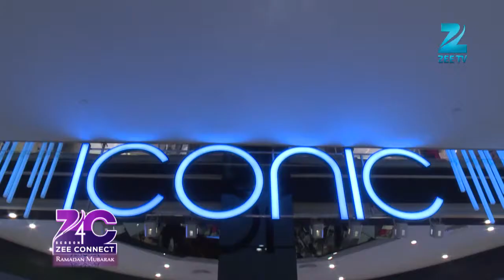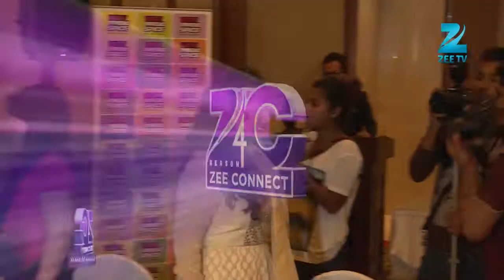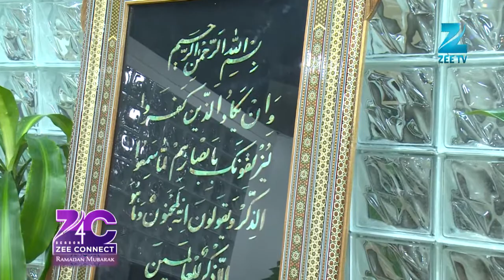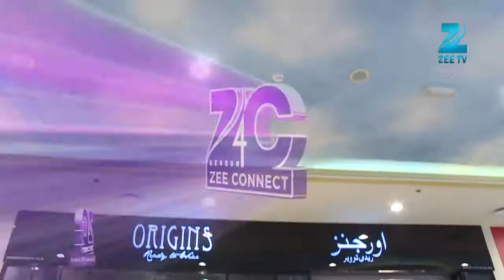Zee Connect Season 4 Episode 22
Bollywood Buzz:
WE ARE IN THE MONTH OF RAMADAN... FIRST OF ALL ZEE CONNECT WISHES ALL ITS VIEWERS A VERY BLESSED RAMADAN.. MAY THIS MONTH BRING LOTS OF JOY, PEACE AND SPIRITUALITY TO YOU AND YOUR FAMILY...
TODAY'S EPISODE IS ALL THE MORE SPECIAL... TODAY'S THE LAST EPISODE BEFORE WE GO ON A SHORT BREAK BUT WE PROMISE TO BE BACK JUST AFTER RAMADAN... WITH MORE FUN AND BRAND NEW SEGMENTS.

KARAN JOHAR IS ALWAYS SEEMS TO BE IN THE NEWS... LATELY WITH HIS NEXT VENTURE SHUDDHI... FIRST HRITIK BACKED OUT DUE TO HEALTH ISSUE... LATER KAREEN WAS DROPPED TOO. THEN RANVIR AND DEEPIKA LEFT FOR BAJI RAO MASTANI... AND GUESS WHAT. NEWS IS THAT KARAN HAS NARRATED THE SCRIPT TO NONE OTHER THAN. SALMAN !!! AND SALMAN HAS REPORTEDLY LOVED THE SCRIPT ... AND THE DATES AND MONIES ARE BEING SORTED OUT... SALMAN AND KARAN... WHAT A DEADLY COMBO... ITS LONG SINCE BOTH HAVE COME TOGETHER AND HERE HOPING SHUDDHI TO BE THAT VERY FILM.

GUESS WHO AYUSHMAN KHURAANA IS BONDING WITH THESE DAYS... ??? NO YOU WONT BE ABLE TO GUESS.. SORRY TO DISAPPOINT YOU BUT ITS OUR DISCO DANCER... YES MITHUN DAA !!!
ACCORDING TO AN INSIDER, AYUSHMANN AND MITHUN GOT CLOSE AS THEY SPENT TIME TOGETHER ON THE SET OF HAWAIZAADA. IT SEEMS THE TWO SHARE SUCH A CLOSE BOND THAT THEY EVEN EXCHANGE QUIRKY JOKES. AYUSHMANN CONFIRMS, "YES, MITHUN DA IS MY NON-VEG JOKE BUDDY. I LOVE HIM. HE IS SO YOUNG AT HEART." SWEET !!! LOOKING FORWARD TO THEIR CHEMISTRY IN HAWAAIZAADA...

Top 3 Songs:

3. PIYA HAJI ALI (FIZA)
2. KHWAJA MERE KHWAJA (JODHA AKBAR)
1. ARZIYAN (DELHI 6)

Events:
LETS TAKE YOU STRAIGHT TO THE ICONIC STORE, DUBAI MALL, WHERE WE SAW THE LAUNCH OF NEW EID & WINTER COLLECTION... LETS CHECK IT OUT.

Events:
GUESS WHO WAS HERE TO PROMOTE HER NEW RELEASE... THE VERY TALENTED AND GORGEOUS VIDYA BALAN... FOR HER MOVIE BOBBY JASOOS... ZEE CONNECT CONNECTED WITH THE STAR AND LETS SEE WHAT SHAMOLY HAS TO OFFER...

Events:
WHILE WE CONNECT YOU TO ALL THE STARS ... ITS ALWAYS OUR HEARTENING TO COVER EVENTS LIKE OUR NEXT ONE...
LULU JOINED HANDS WITH "MOHAMMAD BIN RASHID HUMANITARIAN CHARITABLE TRUST" TO COLLECT CHARITY DURING THE MONTH OF RAMADAN AND FORWARD IT TO THE NEEDY PLACES FOR DEVELOPMENT AND EDUCATION PROCESS. WHAT A NOBLE CAUSE...

Events:
THIS WEEK WE SPOKE WITH ATISHAYA MUTHA, THE MANAGING DIRECTOR - GEM MART. GEM MART IS IN THE BUSINESS OF PRECIOUS STONES SINCE LAST 20 YEARS. WE ALSO WITNESSED THIS BEAUTIFUL ARCHITECTURAL MODEL OF SHEIKH ZAYED MOSQUE... BUILT WITH EMERALD STONE AND COVERED WITH GOLD. SEE FOR YOURSELF...

Events:
ALL YOU LADIES OUT THERE. IF YOU ARE LOOKING FOR THAT BEAUTIFUL PAKISTANI SUITS COLLECTION. "ORIGINS" IS AN OPTION FOR YOU... ORIGINS HAVE RECENTLY OPENED THEIR SECOND STORE IN SAFEER MALL SHARJAH. IT HAS SOME BRILLIANT COLLECTION FROM PAKISTAN WITH FINE CLASSY EMBROIDERY.

Events:
AHLAM ALI, A RENOWNED DIETITIAN AND LIFESTYLE CONSULTANT RECENTLY LAUNCHED A BOOK ON ... GUESS WHAT. YESSS!!! HOW TO LOOSE WEIGHT. YOU SHOULD CHECK OUT HER TIPS. AND SHE ALSO PREPARED A SLIMMING DRINK TO KEEP YOU HYDRATED AND KEEP YOUR SKIN GLOWING... LET'S CATCH UP WITH AHLAM AND OUR VERY OWN SHAMOLY...